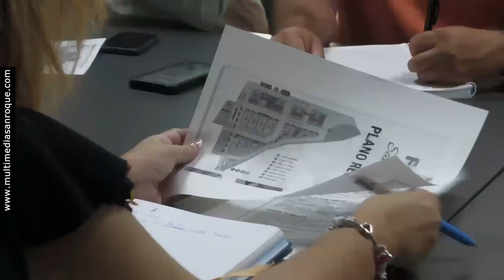INFORMATIVO MARTES 22 AGOSTO 2023